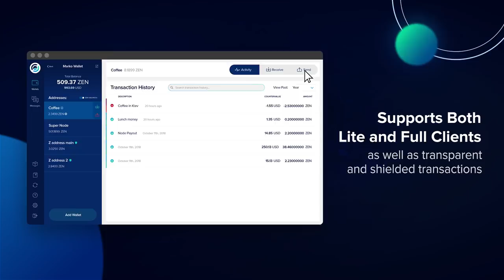Horizen's Flagship App - Sphere by Horizen (Beta) is Here!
Horizen is really excited to announce the release of Sphere By Horizen (Beta) - a cutting edge flagship application!

The app is a collaboration between Horizen’s technical and marketing teams who were focused on creating a simple-to-use and powerful product that people can enjoy.

Sphere By Horizen is a launching point for most Horizen services. To start, it supports both transparent and private transactions. The wallet is deterministic, meaning if you lose your account, you can restore your cryptocurrency funds through a user-friendly process involving a unique 24-word phrase.

It is, however, not just a wallet. It is a multifunctional app that will also provide features like secure messaging and the ability to switch between a full or light client. In addition, the app will continue to grow and add new functionalities in the near feature.